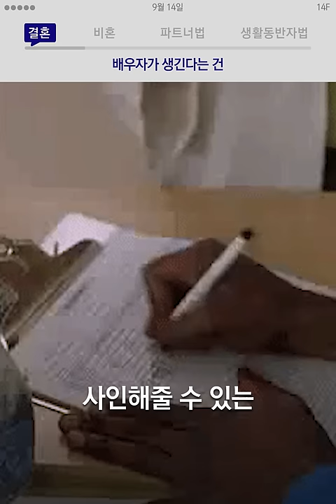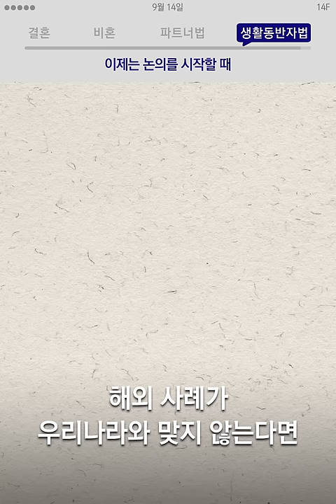다솜 : 저 내일 '동반자'가 생겨요! / 14F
결혼을 하면 '가족'이 생기죠. 하지만 안 한다면 어떻게 될까요?

내일 '동반자'가 생겨요! [9월 14일 금요일, 일사에프 픽!]